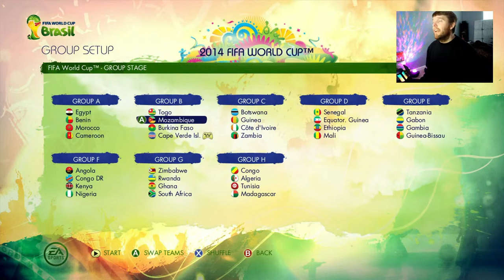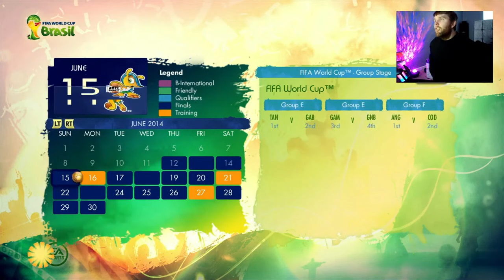THIS CAPE VERDE RUN ENDED IN THE MOST AFCON WAY POSSIBLE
This is a stream highlight of one of my most recent streams! I try to go live on the channel weekly and present the best moments of the stream on video! In this stream I tried to take Cape Verde Islands to the final of this all Africa World cup however it seemed like Cape Verde somehow had Onana in goal... I hope it is enjoyed and Thank you for watching!